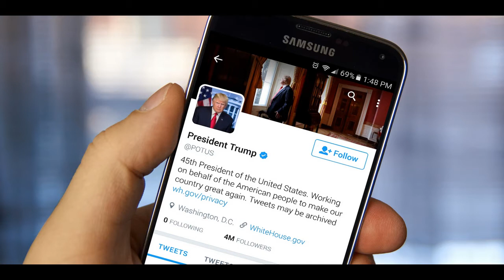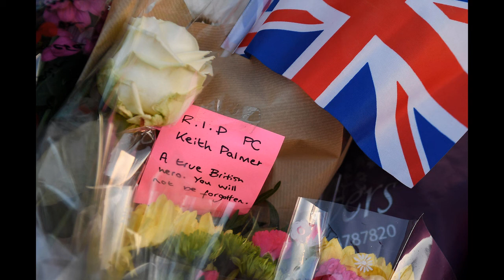The London terror tweets prove Donald Trump is never going to be 'presidential'